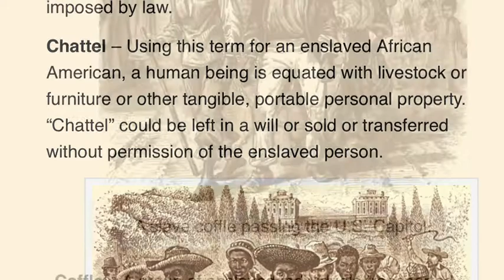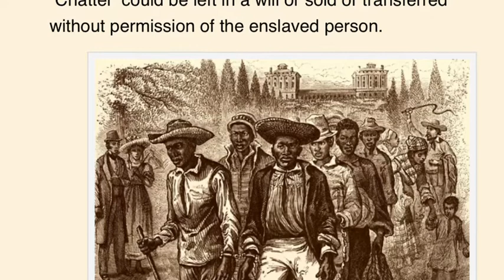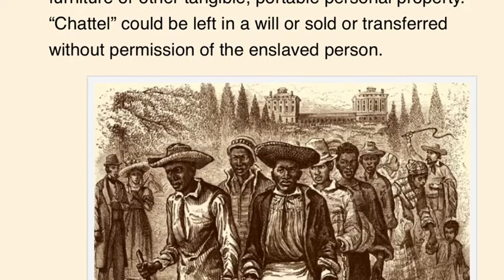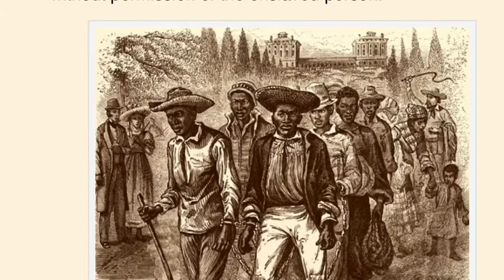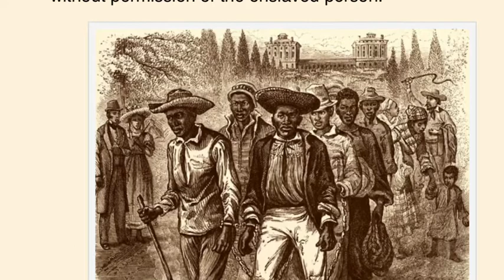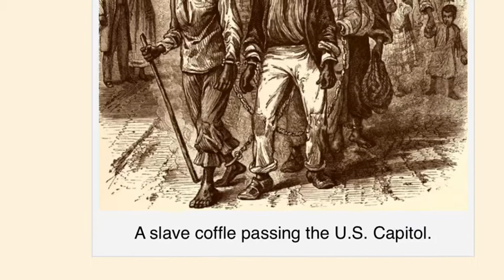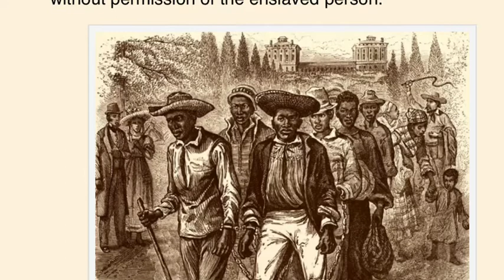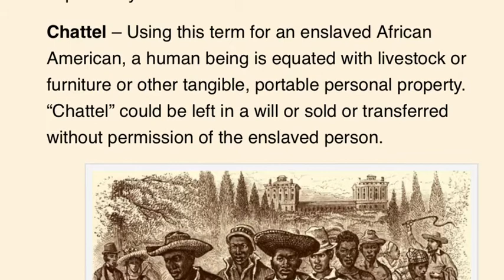Antiquities: Re; slavery